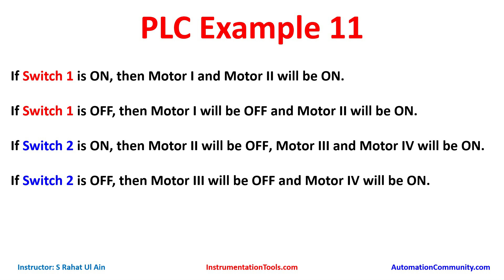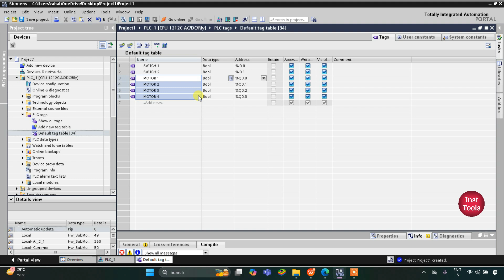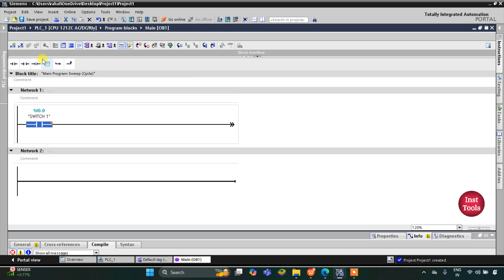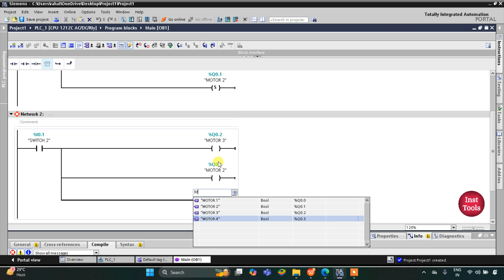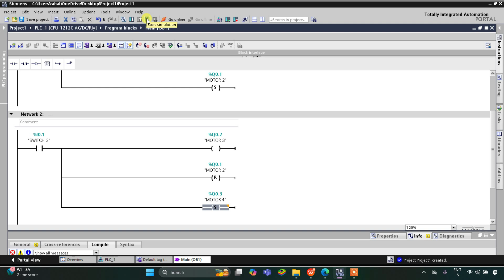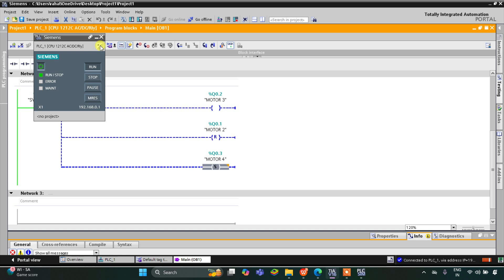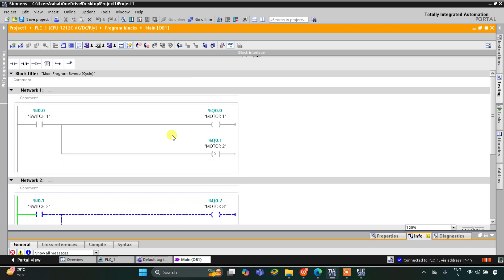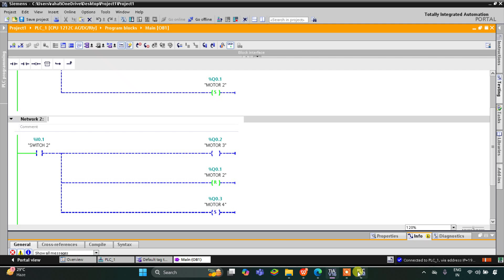Unlock PLC Programming: Practice with Fully Solved Examples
Unlock the secrets of PLC programming with fully solved examples thus providing hands-on practice and step-by-step guidance for mastering automation.